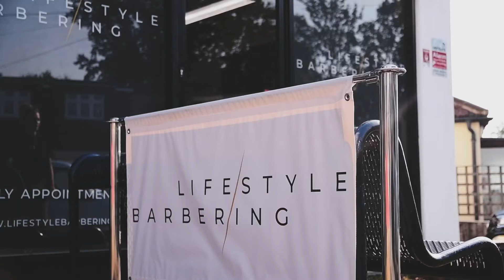Lifestyle Barbering : Leah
Promotional video for lifestyle barbering.

What's in my camera bag?! MY GEAR!!
My Product / Portrait camera
Main Mic
Secondary Mic
ND Filter
My Drone
The mini life saver MUST HAVE
Air Tags
Filter Case / storage
Gimbal I use
Gimbal I use (phone)
My Phone
Small film light